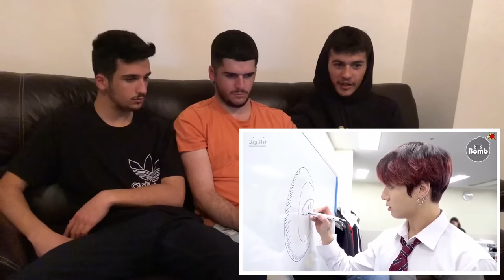FNF Reaction to Jungkook's Artistic Side - Painting and Drawing｜BTS REACTION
THIS CHANNEL INCLUDES:
I react to all MV Shooting, MV, Episode for all..
KPOP, K-Hip Hop, etc. For now I am focusing on KPOP, mainly BTS. So send me all KPOP or BTS videos on my Instagram, from BTS, Jimin, Jungkook, V, Suga, RM,J -hope, Jin and ANYTHIING ELSE YOU WANT ME TO DO JUST DM ME ON INSTAGRAM :)